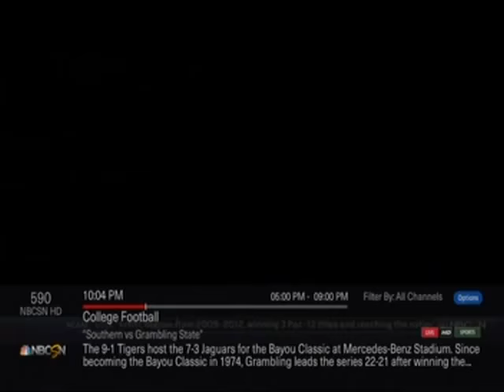2017 44th Annual Bayou Classic: Southern University Jaguars vs Grambling St University Tigers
44th Annual State Farm Football Classic: Southern University Jaguars vs Grambling St. Tigers at the Mercedes-Benz Superdome in New Orleans LA.